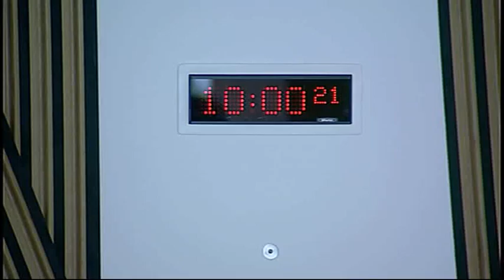Rural Affairs, Climate Change and Environment Committee - Scottish Parliament: 7th May 2014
- Scottish Parliament Rural Affairs, Climate Change and Environment Committee. Agenda

1. Decision on taking business in private: The Committee will decide whether to take item 2 in private.

2. Scottish fish quotas: The Committee will consider an options paper.

3. The Scottish Government's implementation of the Common Agricultural Policy and Scotland Rural Development Programme 2014-20 (in private): The Committee will consider its draft letter to the Scottish Government.